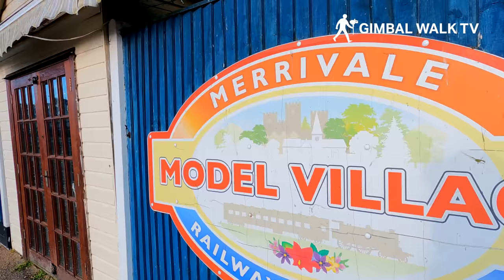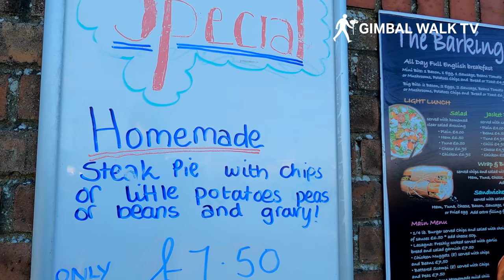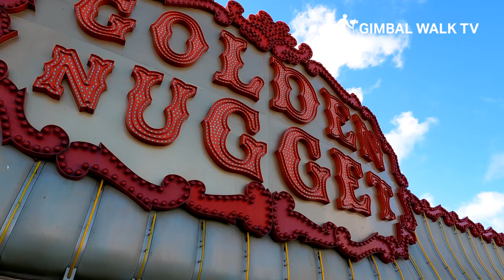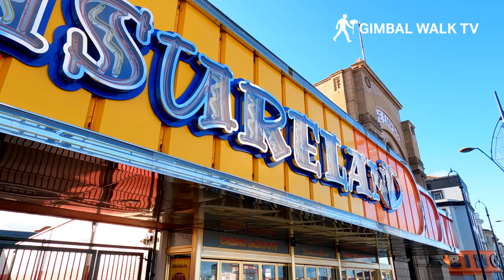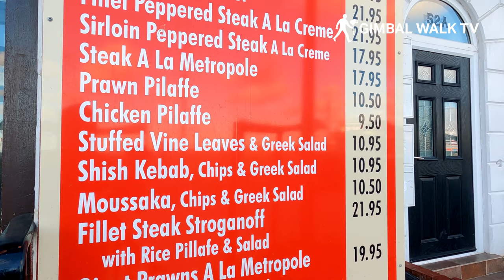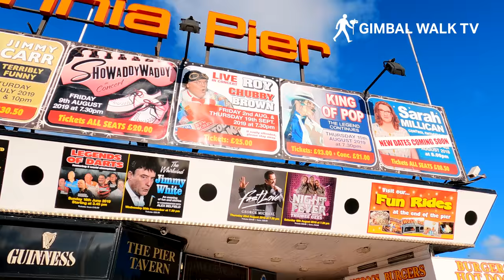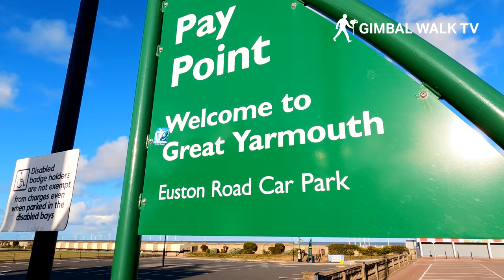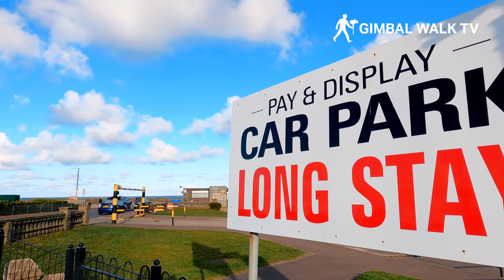GREAT YARMOUTH | Full tour of Great Yarmouth Seafront in Norfolk, England (4K)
Great Yarmouth | Full tour of Great Yarmouth Seafront including amusement arcades, pleasure beach and Joyland in Great Yarmouth 2021

Great Yarmouth is a resort town on the east coast of England. It's known for its long sandy beach. The Time and Tide Museum traces local history. The Nelson Museum focuses on the life of Admiral Horatio Nelson. There are penguins and sharks at the SEA LIFE aquarium. Merrivale Model Village features miniature landscapes and buildings. The Pleasure Beach and Joyland amusement parks have family rides.

Great Yarmouth is Norfolk's premier beach resort where you and your friends and family can enjoy a fun-packed short break or seaside holiday. As one of the UK's top beach resorts we have loads to see and do, a superb choice of places to eat and drink, a bustling town centre, beautiful wide, sandy beaches stretching as far as the eye can see, lots of pretty Norfolk towns, villages and Norfolk Broads to explore in the surrounding area and of course loads of lovely places to stay for fantastic Great Yarmouth holidays.

Norfolk is known for its dry and sunny weather throughout the year making a holiday in Great Yarmouth well worth a visit. The Great Yarmouth Tourist Information Centre is at the heart of the Golden Mile on the seafront with everything you need to make sure you won't miss a thing during your holiday or short break.

The Pleasure Beach in Great Yarmouth itself is one of Britain's top tourist attractions, effortlessly combining modern high-tech rides with all the fun of the fair. At Merrivale Model Village see town and country in miniature in an acre of landscaped gardens with a railway running through.

Enjoy Great Yarmouth attractions; play crazy golf or have a go at trampolining. Let off steam on the beach, have a donkey ride, ride in a landaus or climb aboard a boat and go to see the seals.

Take the kids to Joyland, a fun theme park for younger children or jump in the car to see leopards and tigers at Thrigby Wildlife Gardens or perhaps visit some less scary animals at Pettitts.

Great Yarmouth has some truly great things to see - get up close and personal with tigers at Thrigby Wild Life Gardens, get nose to nose with sharks in the Ocean Tank at the Sea Life Centre or go back in time at Time & Tide.

Wellington Pier opened in 1854 and Britannia Pier in 1858. Through the 20th century, Yarmouth boomed as a resort, with a promenade, pubs, trams, fish-and-chip shops and theatres, and the Pleasure Beach, the Sea Life Centre, the Hippodrome Circus and the Time and Tide Museum, and a Victorian seaside Winter Garden in cast iron and glass.

Come rain or shine, there's attractions in Great Yarmouth for everyone.

Great Yarmouth, often called Yarmouth, is a seaside resort town in Norfolk, England, straddling the River Yare, some 20 miles (30 km) east of Norwich.